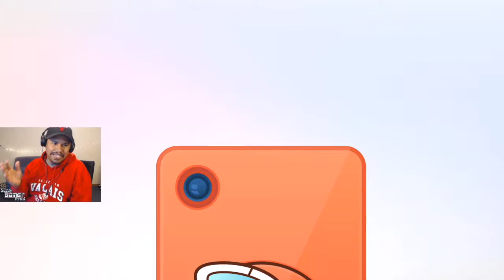Tower of Waters | Pokémon Sword and Shield Isle of Armor DLC Let's Play | Episode 5